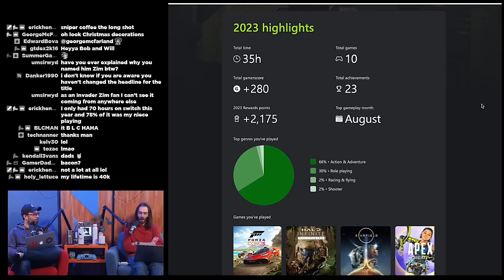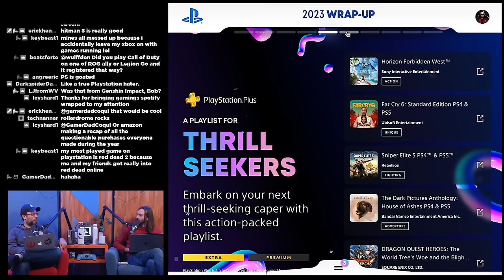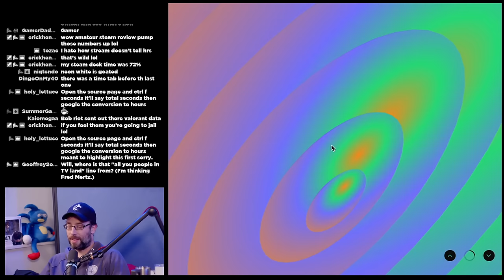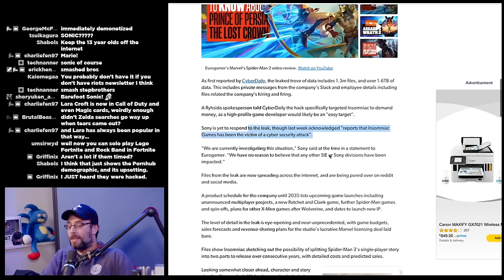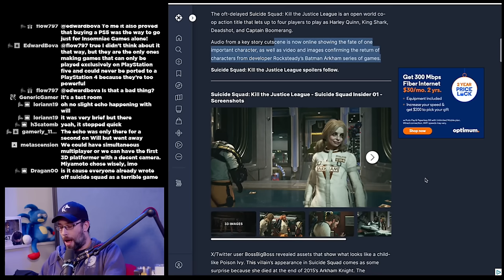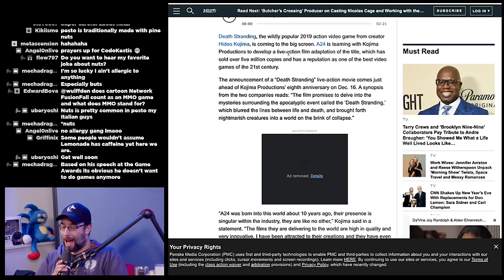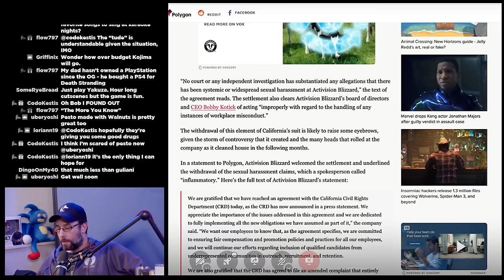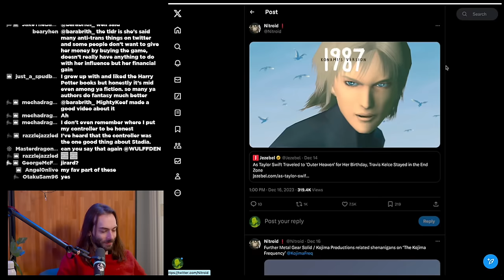Your Yearly Recap, according to Steam & Nintendo - WULFF DEN Podcast Ep 157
• 0:00 Intro
• 2:32 Xbox Wrapped 2023
• 9:12 PlayStation Wrapped 2023
• 19:08 Nintendo Wrapped 2023
• 23:50 Steam Wrapped 2023
• 38:46 Most popular video game characters, according to P***hub
• 42:37 Insomniac Leaks
• 51:21 Evidence of Luigi in Mario 64?
• 54:01 Suicide Squad leaks
• 1:00:59 Naughty Dog officially cancels the Last of Us Online
• 1:12:01 A24 & Kojima making Death Stranding movie
• 1:17:42 Activision settles sexual harassment lawsuit
• 1:22:48 Hogwarts Legacy may be first best selling game not CoD/Rockstar made in 15 years
• 1:29:19 Max Payne voice actor passes away
• 1:31:36 Google Extends stadia controller conversion
• 1:33:37 TWEET OF THE WEEK
• 1:37:37 Q&A

Wulff Den
696 Old Bethpage Rd # 508